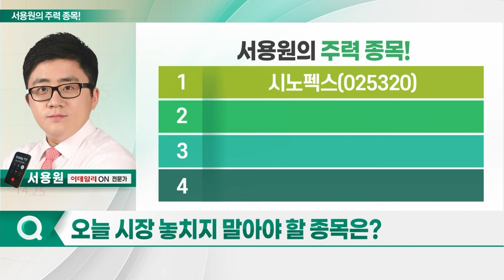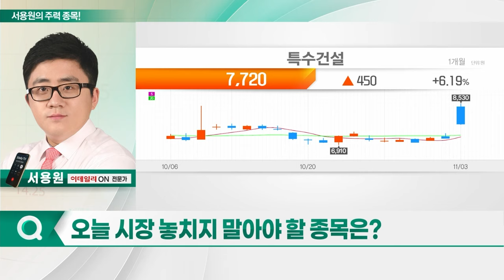시노펙스, 삼성출판사, 특수건설, 청담글로벌_서용원의 주력 종목 (20231106)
1. 시노펙스(025320)
2. 삼성출판사(068290)
3. 특수건설(026150)
4. 청담글로벌(362320)

- 바이오메디컬 사업 본격화: 혈액 투석 사업 기대감↑
- 연간 약 2천만개 수준 생산 시설 구축
- 연말 품목 허가 취득 목표
- 필터 사업 확장 추세
- 산업용 필터 부문 성장 지속
- 수소연료전지 등 성장 모멘텀 기대

- 철도, 도로 지하횡단구조물, 터널 등 공사
- 주요 간선 및 도로 지하화 추진 수혜
- '24조 규모' 지상철도 지하화 특별법 수혜 기대
- 기술적 조정 구간

삼성출판사(068290)
- 핑크퐁컴퍼니 지분 보유 부각
- 베베핀 시리즈, 4개국 넷플릭스서 1위
- UAE 경제대표단, 컴업 행사서 핑크퐁 방문 계획
- 기술적 반등 노리기 전략 유효